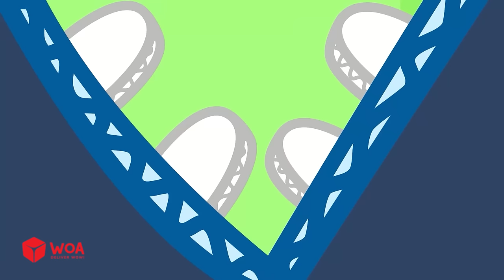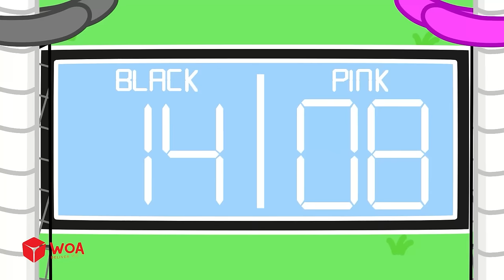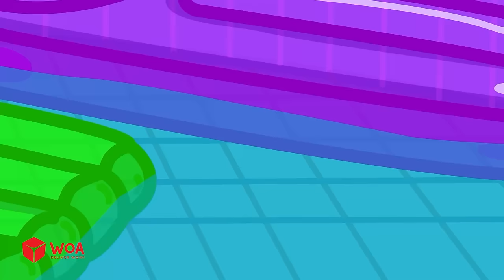No No, Wolfoo! Baby Jenny Can't Play Trampoline | Outdoor Safety Tips 🤩Wolfoo Kids Cartoon